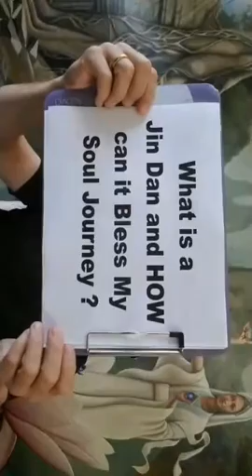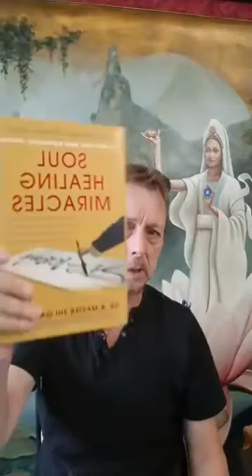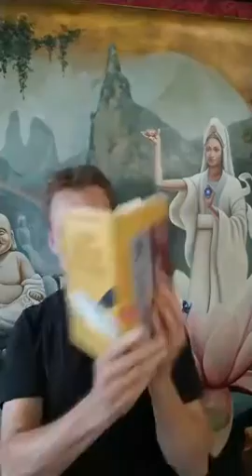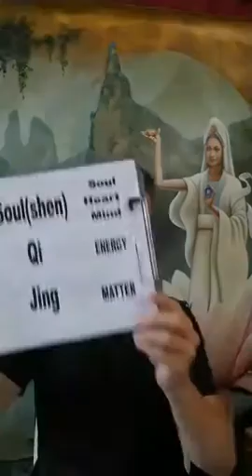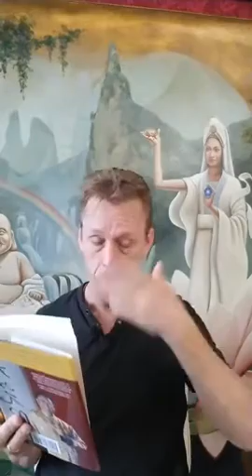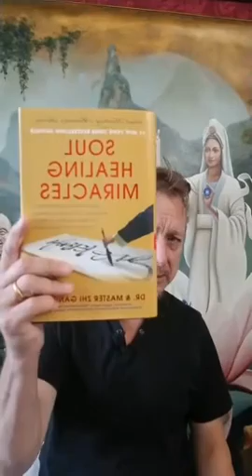What is a JIN Dan and how can it bless your soul Journey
Paul Fletcher Soul Healer ~ Healing and transforming at the level of Origin, transform issues including ~ Relationship, Soulmate, Pain, Inflammation, Health, Emotional or Mental imbalances. Spiritual Journey Coaching, Soul Readings, Remote or in person.